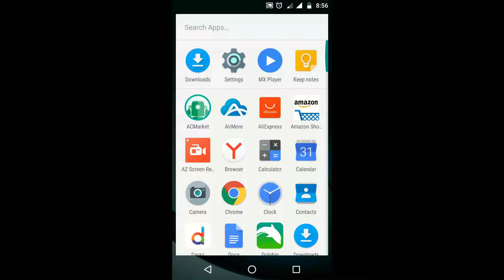The Best Voice Recorder for Android | For Voice Over purpose | Free 2019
Hello,
In this video, I have guided you about the best voice recorder for an Android smartphone. You know there are a lot of Voice recorders available in the different market or stores of Android but choosing the right voice recorder is little bit difficult.
I have cleared this problem in this video. I hope this Voice recorder would be the best. You should try it If you want to record your voice in premium stuff.